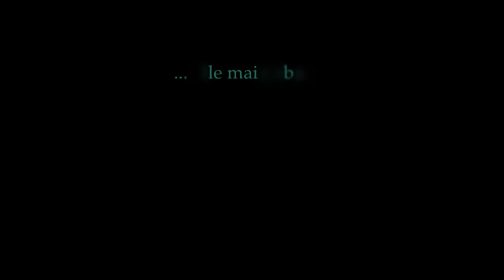GAZ 69 für LW17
nix gegen den guten alten WILLYS, aber der GAZ -
... treckt nun mal mehr weg, als einen CAMPING ANHÄNGER ! ;)